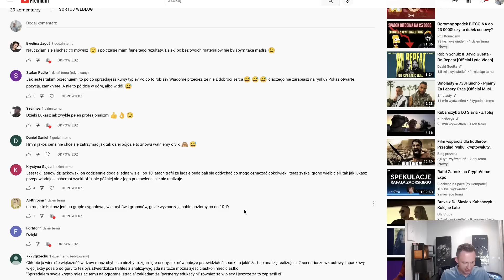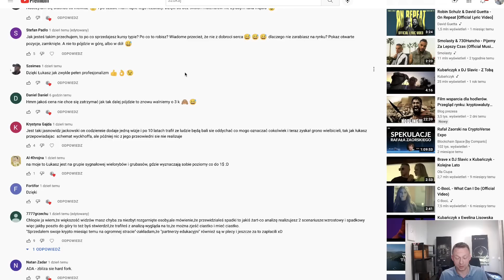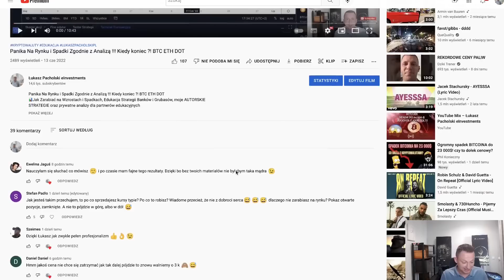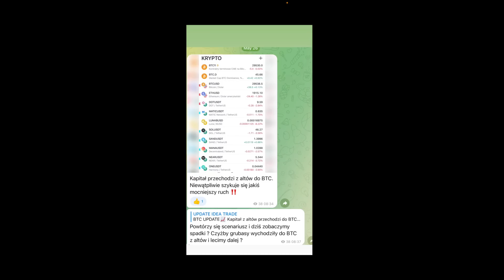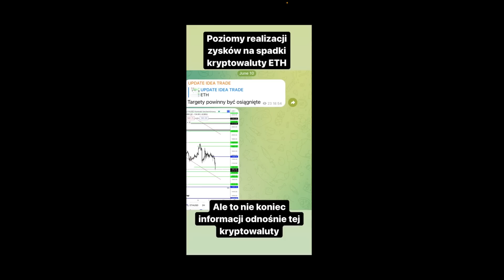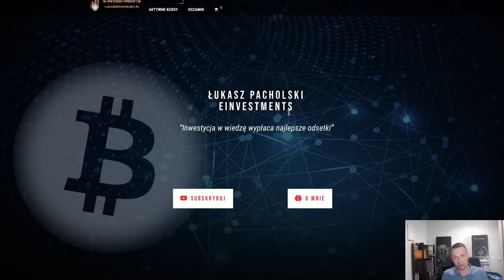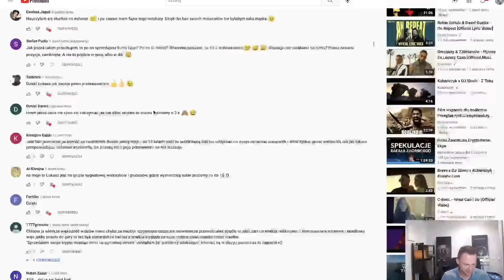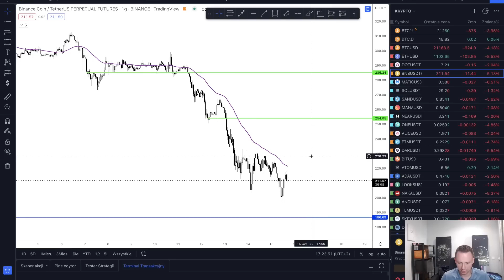Bitcoin Spada do 20 000 $ !! ONI wiedzieli o tym wcześniej !! Co dalej z rynkiem ?!